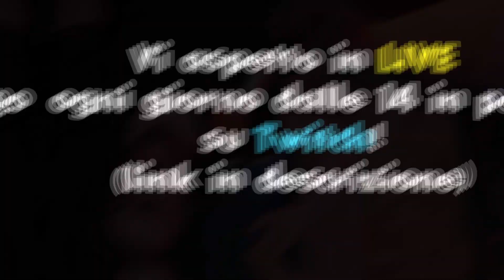CON LA FENNEC A GC!!! - Rocket League ITA Gameplay 2v2 Ranked con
Oggi Gameplay ITA su Rocket League dove andremo a giocare le 2v2 Ranked con @NadeTK. Useremo la Fennec a GC (Grand Champion - Grande Campione)!